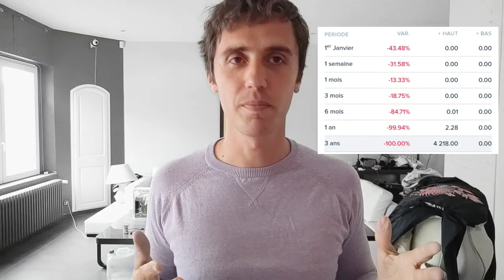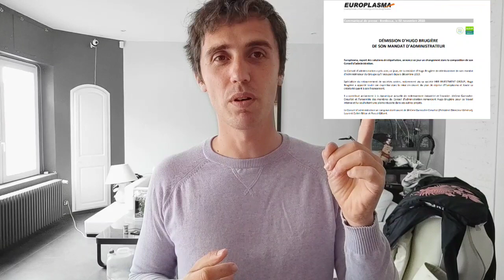DRAMA : L'HOMME QUI DILUE LES ACTIONNAIRES